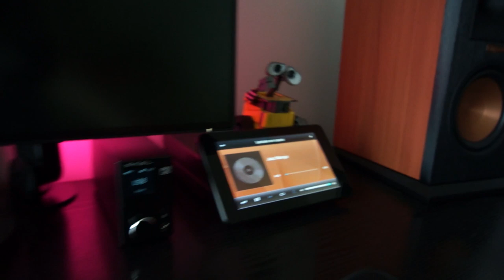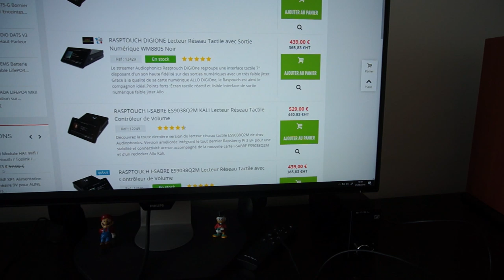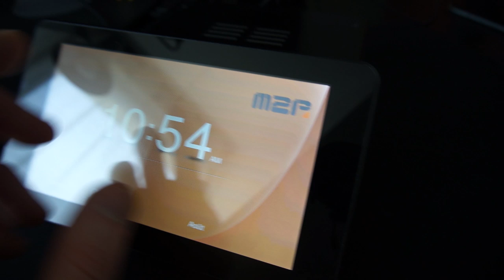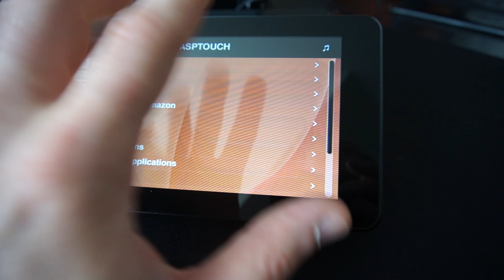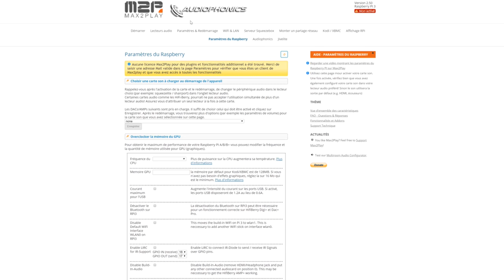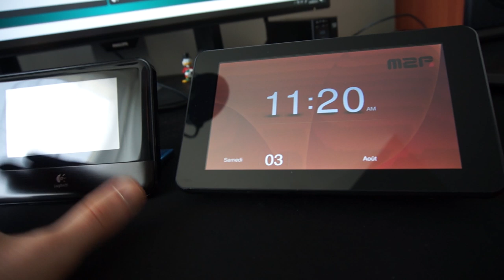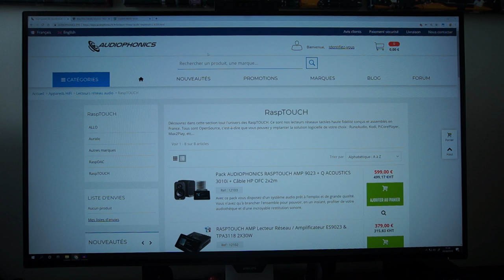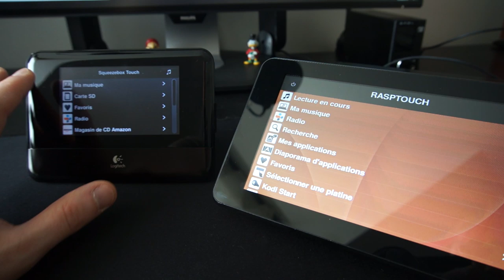Audiophonics RaspTOUCH: La meilleure SqueezeBox ? (lecteur réseau HiFi)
📃 Sommaire 📃
00:00 Le nouveau venu dans mon installation HiFi: le RaspTouch d'Audiophonics
01:15 Ce produit a base de Raspberry Pi permet de créer une platine réseau HiFi
01:40 A comparer avec la Logitech SqueezeBox qui date de 2012
02:37 On ne trouve plus de produit SqueezeBox dans le commerce et une de mes grosses limitations se trouve dans la partie serveur SqueezeBox: elle est limitée à 32Gb et m'oblige à avoir un NAS pour y stocker ma musique
03:40 J'ai contacté Audiophonics justement pour montrer une alternative moderne à base de Raspberry qui existe en plusieurs variantes: en kit ou assemblée, avec sorties analogiques ou numériques, c'est vous qui choisissez !
04:50 Moi j'ai retenu la version kit pour voir comment elle est faite, et vous montrer son potentiel pour être réparée, améliorée, ...
06:55 Le boitier et le DAC sont des produits spécifiques Audiophonics, le reste est trouvable sur le marché
07:30 Il faut une distribution pour faire fonctionner cette platine: j'ai retenu ici Max2Play, mais piCorePlayer marche aussi très bien.
08:05 La platine est donc modulaire et évolutive matériellement, mais aussi logiciellement en fonction de vos goûts et de vos besoins
08:50 On la met enfin sous tension avec l'interrupteur lumineux et vous voyez sa vitesse de démarrage en temps réel
09:30 On se retrouve face à l'interface d'une Squeezebox
09:55 Les ports USB permettent évidemment d'ajouter du stockage additionnel, mais aussi des amplis numériques avec entrée USB
10:40 On peut aussi utiliser le DAC Sabre pour le relier à un ampli analogique et profiter d'une amplification potentiellement de meilleure qualité
11:20 La partie cliente et serveur de la Squeezebox
13:15 La RaspTouch également en temps que serveur Squeezebox
14:00 L'interface cliente Squeezebox sur Rasptouch: beaucoup plus agréable et fluide que ma touch
17:40 Max2Play propose Kodi et je ne vous conseille pas de passer par cette distribution si vous en avez besoin sauf à lire clips et formats non supportés
18:45 La contrôle à distance avec l'application Android Squeezer
20:13 Comme on est sur un Raspberry, on bénéficie aussi de fonctionnalités sympas comme la gestion à distance de la platine
22:20 Dont le serveur Squeezebox qui sert à configurer la partie serveur, mais aussi à piloter la lecture depuis n'importe quel navigateur web
24:00 Un petit interlude musical qui n'est en rien représentatif de la qualité de mes produits !
26:20 C'est un produit sans points vraiment négatif, qui consomme peu, et elle fait mieux dans quasiment tous les domaines sauf le volume qu'elle occupe !
28:10 Et vous pouvez éventuellement l'utiliser pour d'autres occupations, comme ... Recalbox ! une petite pause jeu, c'est toujours sympa
30:50 Pari réussi pour Audiophonics, ils m'ont trouvé le produit idéal pour remplacer ma Squeezebox Touch et je sais que ce produit fait l'affaire pour pouvoir écouter ma musique !
33:15 Il faut compter 350€ et pour le moment il n'existe pas de version Raspberry Pi 4.
35:50 Je suis convaincu et j'hésite à me maintenant à me l'acheter !

Raspberri Pi 3B+ (fourni si autre que RaspTOUCH DIY)
Carte SD de qualité (Sandisk, UHS U1 et Classe 10 A1 FFP)
Kit tournevis Tivoly

📱 Suivez moi ! 💻